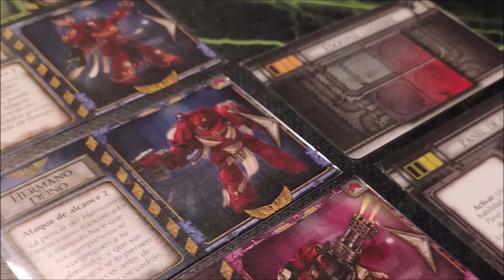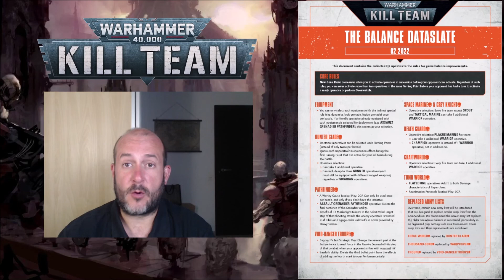KILL TEAM Balance Dataslate Q2 2022 | Revisión de la Actualización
Preview del Balance Dataslate Q2 2022 para Kill Team 2.0.